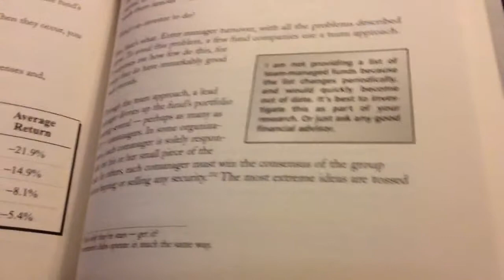Discovering the Wealth Within You (book review)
Author: Ric Edelman
A bit out of it/exhausted from riding my mountain bike, but hope you enjoy anyway!